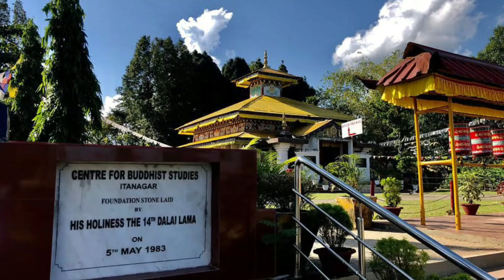Arunachal Pradesh, India | Top places to visit in Arunachal pradesh. wanderedsoul Ep:2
Places to visit in Arunachal Pradesh
1. Itanagar
also known as the land of the down-lit mountain, itanagar is the capital of arunachal Pradesh and the cultural hub of the state.

2. Tawang
Tawang is one of the highest points in Arunachal pradesh and houses the largest Buddhist monastery in India nestled under the Himalayas.

3. Ziro Valley
This beautiful valley is at the foothills of Himalayas surrounded by towns, forests and rice paddies.

4. Nandapha National Park
Nandapha national park is the third national park in India and is perfect for wildlife enthusiasts where one can easily spot the big cat.

5. Along Valley
Along valley is surrounded by villages rich in culture and heritage where one can live among different tribes and get to know them.

6. Siang River
The beautiful river flows along many villages and is a great spot for nature lovers with crystal clear water and lush mountains around.

7. Madhuri Lake
The madhuri lake is nature at its finest with icy cold waters and jaw-dropping back drop for all.

8. Roing
Roing is definitely one of the most beautiful spots in Arunachal Pradesh for its scenery.